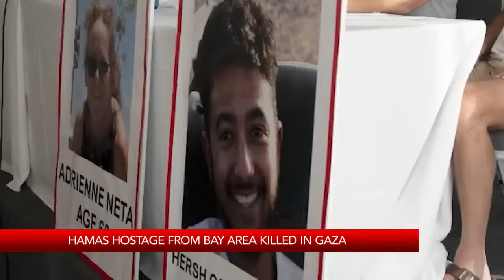Israeli hostage Hersh Goldberg-Polin dead, family says